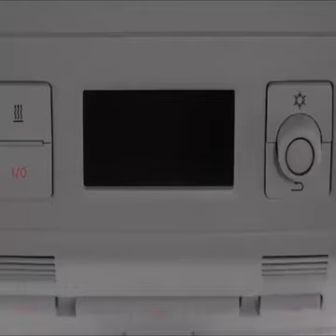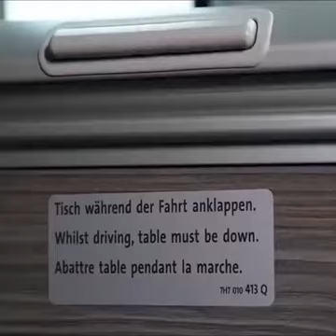Volkswagen T6 coming soon. Do we need hotels?